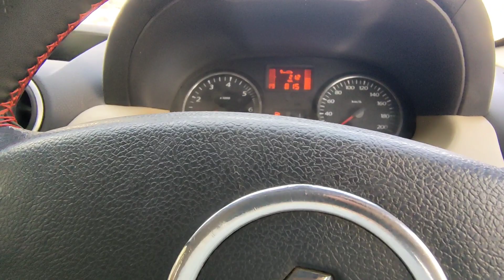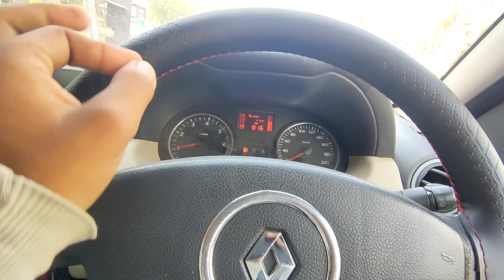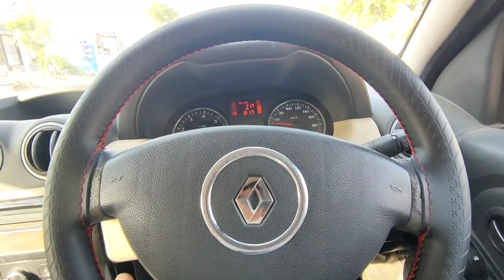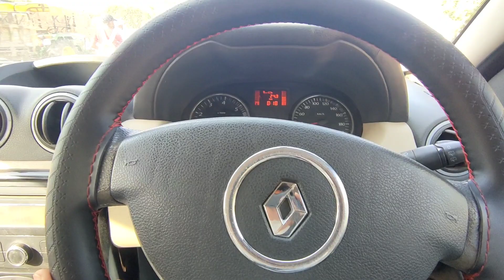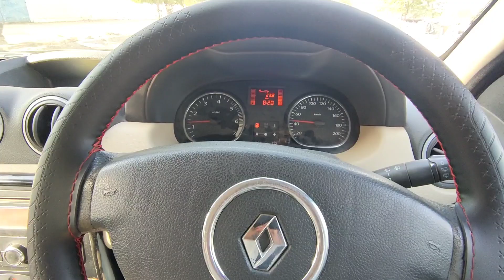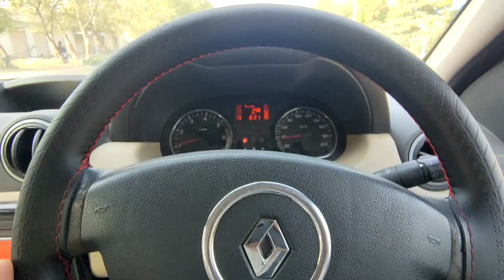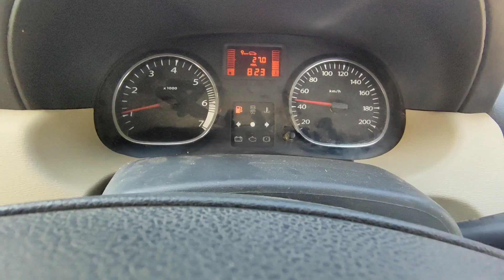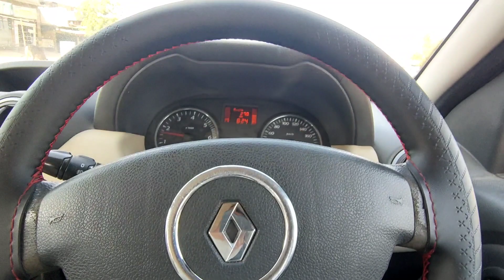why I love duster 😍 | Renault duster unexpected mileage test ⛽| Renault ne Maruti ko bhi हरा दिया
Renault duster | लेनी चाहिए या नहीं? Long Term Review | Owner Review |Maintenance cost, Service cost

Description